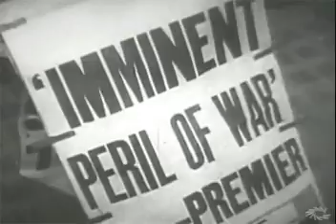World War II Begins